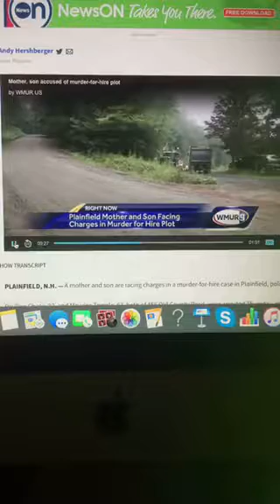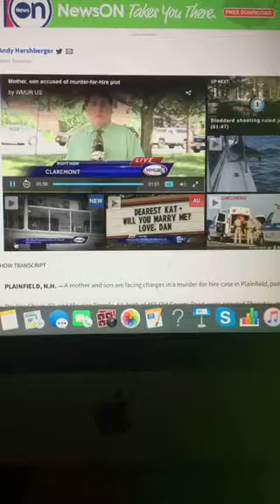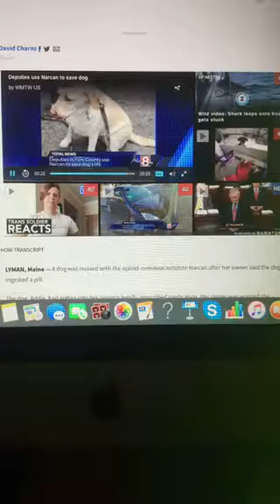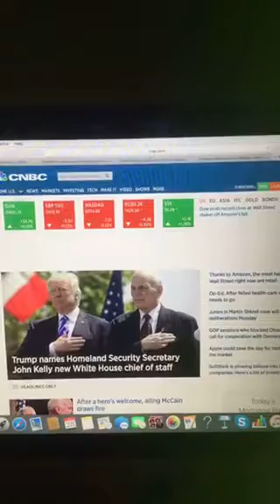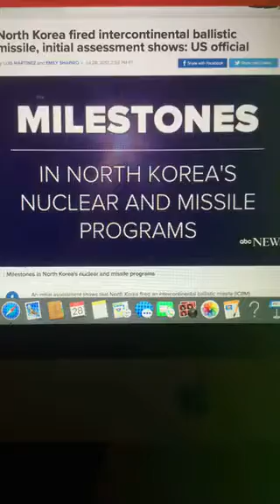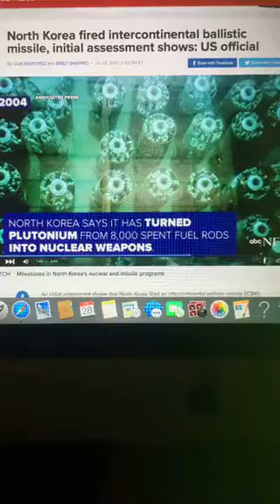The Riley King Newscast